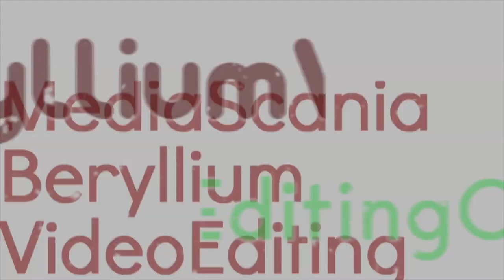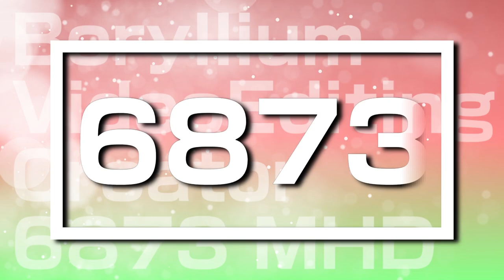Scanillium's 13 Christmas Logos